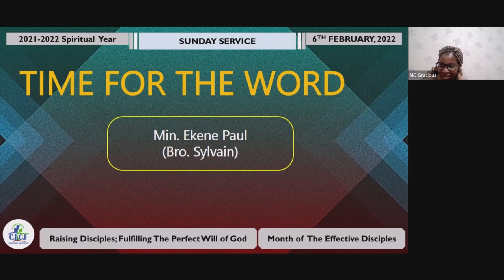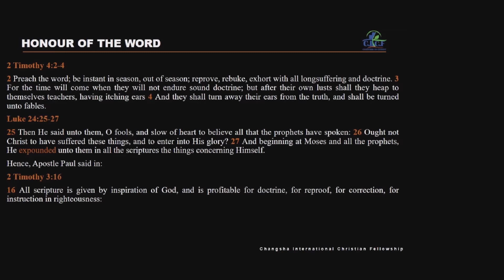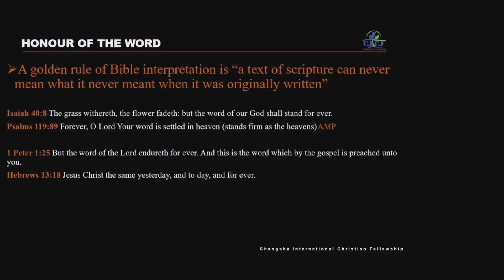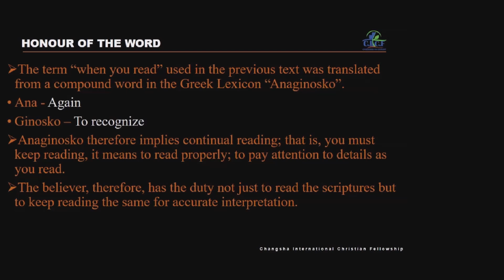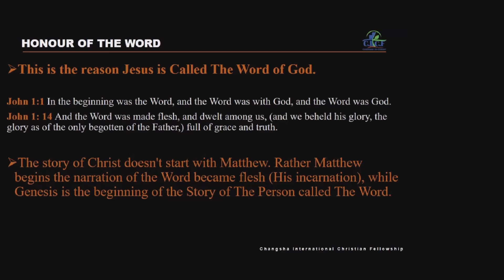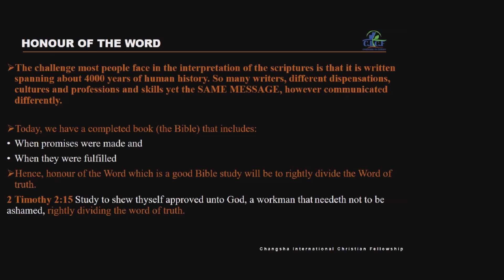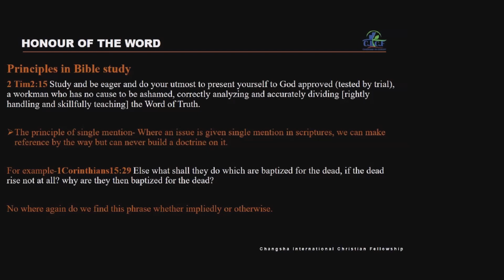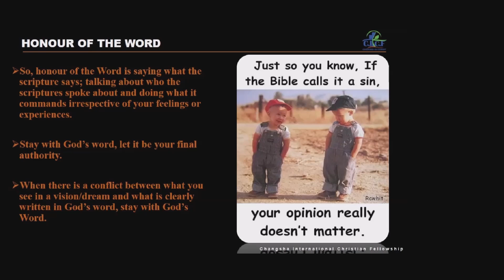Honneur de la parole de Dieu / Honor of the word of God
Dans Cette video l'homme de Dieu dans le culte de Dimanche 6 fevrier 2022 nous enseigne certains principes de la parole de Dieu et les raisons pour lesquelles nous devons honorer la parole de Dieu.